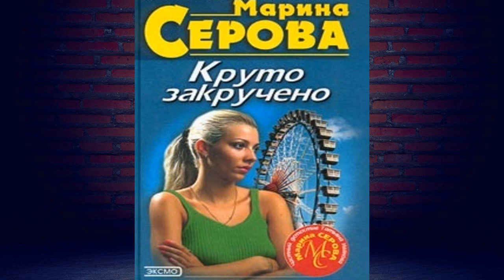Круто закручено "Детектив" (Марина Серова) Аудиокнига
Описание книги
Каково это хрупкой молодой женщине – прийти вечером домой и под дверью обнаружить… труп незнакомого мужчины? А когда такое – два вечера подряд? Бр-р-р… Но если «хрупкая и молодая» – это не какая-то изнеженная особа, а частный детектив Татьяна Иванова, то вместо обмороков и визгов быстро закрутится следствие и приведет, естественно, к убийце. Только, как говорится, скоро сказка сказывается, да не скоро дело делается. Вот и Татьяне придется поломать голову над разными загадками. В том числе и над появлением у ее порога двух покойников…

Чтец:Юлия Плотникова
Правообладатель:ЛитРес: чтец, Научная книга, Юлия Плотникова